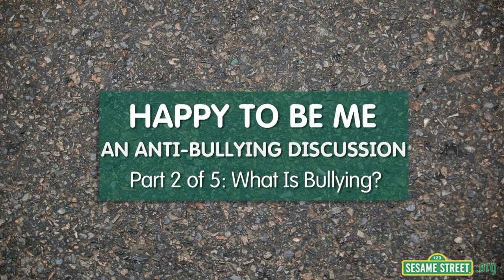Happy to Be Me: An Anti-bullying Discussion 2: What is bullying?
Dr. Rosemarie Truglio, Vice President of Education and Research at Sesame Workshop, and expert panelists continue the bullying discussion answering the question, "What is bullying?" Parents and caregivers will get a clearer understanding of what bullying is, and how to identify if a child is being bullied or is bullying other children.

Panelists include Dr. Catherine Bradshaw, Deputy Director of the Johns Hopkins Center for the Prevention of Youth Violence; Mia Doces, Curriculum Developer at the Committee for Children; Trudy Ludwig, Children's Advocate & Author of My Secret Bully and Confessions of a Former Bully;  Dr. Jamie Ostrov, Associate Professor of Psychology at University at Buffalo, The State University of New York and Dr. Joseph Wright, Senior Vice President of the Child Health Advocacy Institute.